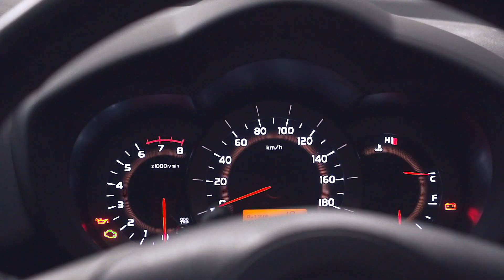Toyota Vanguard 240S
Toyota Vanguard 240S # TEHOKKAAMPI 4X4-CITYMAASTURI

Kolmannen sukupolven Vanguardia oli saatavissa etu- että nelivetoisena. Tämä kyseinen auto on varustettu 2.4 L 2AZ-FE moottorilla, CVT-vaihteistolla ja nelivedolla. Korkealla maavaralla varustetulla autolla pääsee hyvin melkein joka paikkaan ja istuin korkeuskin on hieman normaalia korkemalla niin autosta on hyvä näkyväisyys. Kompaktin kokoinen mutta tilava ja tukevan tuntuinen SUV

Autoon on suoritettu maahantulotarkastus ja -huolto. Rekisteröintikatsastus on suoritettu. Autoon on heti saatavissa rekisterikilvet.

Varaa henkilökohtainen myyntiesittely!
HUOM! Myös vaihto & rahoitus!Rahoitus jopa ilman käsirahaa
JDM Outlet Powered by Mamasan

15 890 €